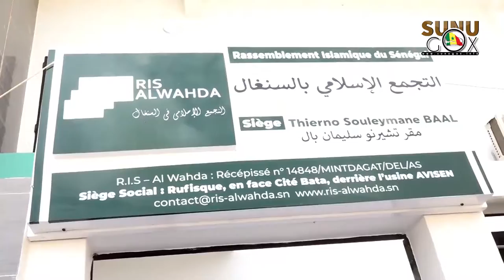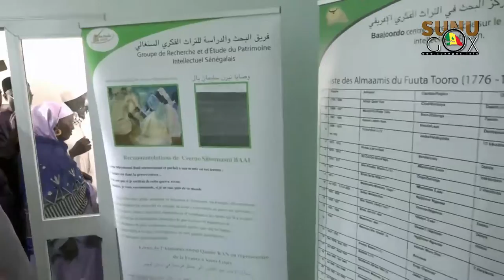Rufisque: le R.I.S ALWAHDA inaugure son siège national Ceerno SiIeymaani Baal.